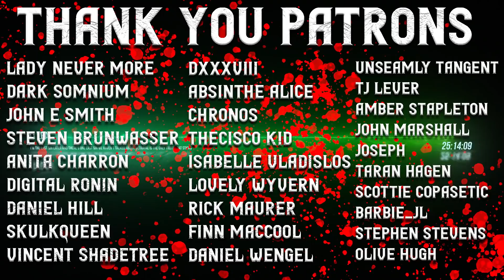"I'm The Last Sin Eater, Betrayal is the only truth that sticks." Immersive Narration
This is a spin off of The Last Sin Eater written by TJ Lea

Narrators that joined me in this story!

T.J. Lea: @tjaylea on twitter & his podcast twitter @writersmythos